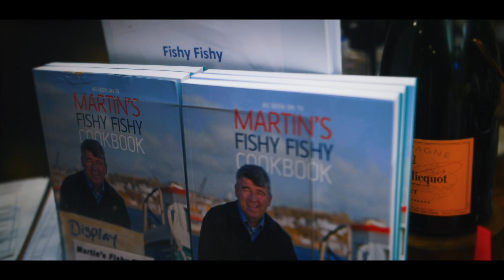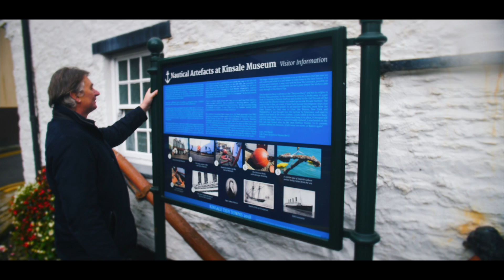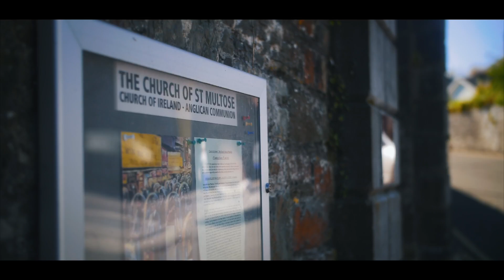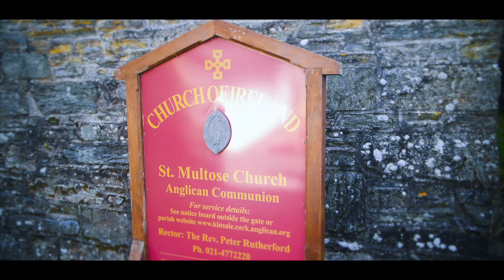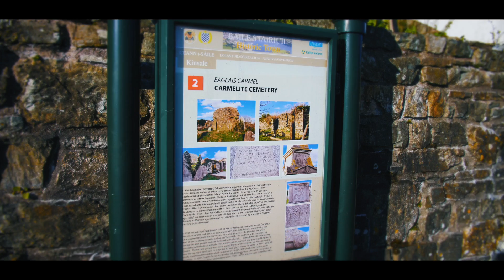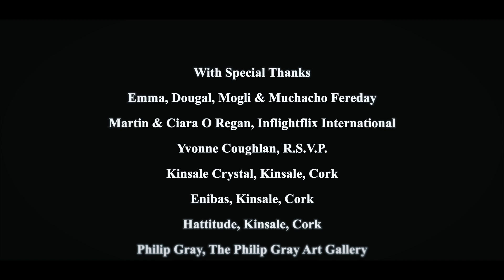Why Kinsale is Ireland’s Must-Visit Seaside Town 🇮🇪 | Walter’s Way Tours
🌊✨ Welcome to Kinsale, Ireland’s Most Colorful Seaside Town! 🇮🇪🏰

Perched on Ireland’s Wild Atlantic Way, Kinsale is a town of vibrant streets, deep maritime history, and breathtaking coastal scenery. In this video, we explore its rich past, meet the locals, uncover hidden stories, and take in the stunning harbor views.

🚀 What You’ll Discover in This Video:
✅ Kinsale’s colorful streets & unique charm 🎨🏘️
✅ Fascinating history, from forts to famous battles 🏰⚔️
✅ Legends of sailors, explorers & hidden treasures ⛵📜
✅ Spectacular coastal views & must-see landmarks 🌊✨

📌 Plan your Kinsale adventure with us! → [Insert Website Link]